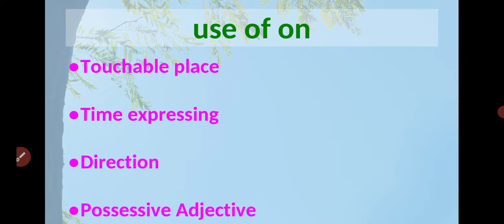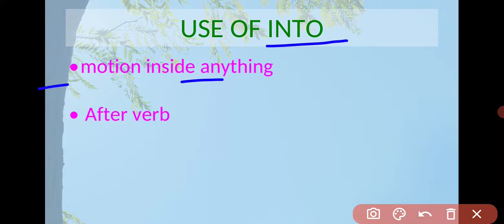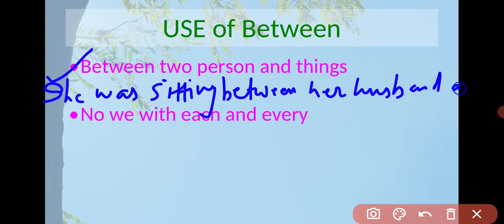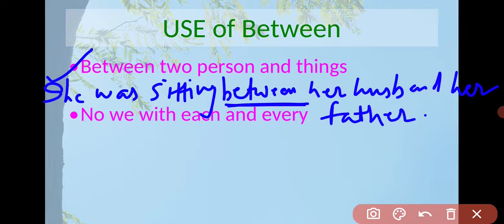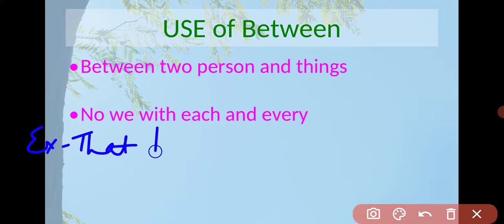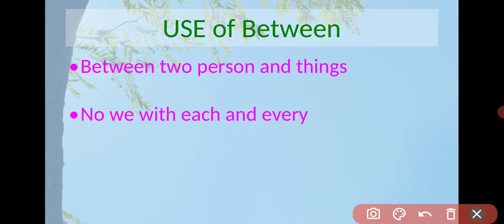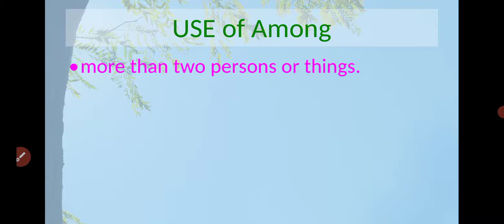English Grammar Preposition 2